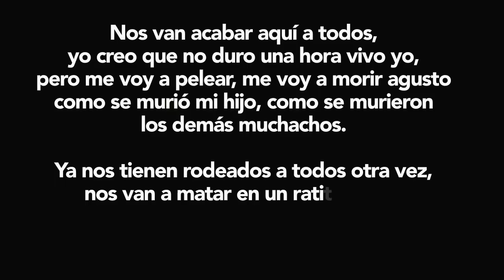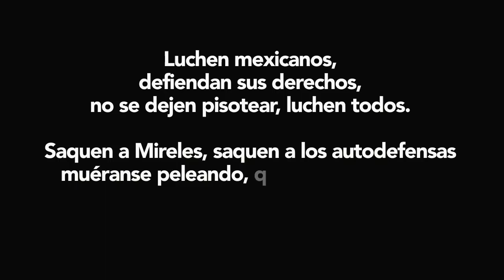Yo Ya Me Canse Que Te Pasa MEXICO Hasta Cuando MEXICO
Ya basta, esto no se trata solo de mi amigo Hipólito Mora, esto es algo que nos afecta a todos como mexicanos, no podemos permitir que las cosas sigan así, tenemos que despertarnos y no nada más reclamar, también tenemos que organizarnos, hacer que unidos como ciudadanos el país mejore.